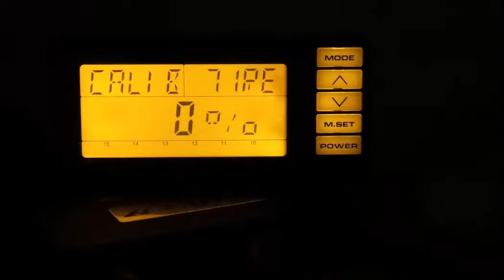JDM APEXI MULTICHECKER POWER METER MULTI CHECKER S13 S14 300ZX R32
APEXI MULTICHECKER POWER METER MULTI CHECKER S13 S14 300ZX R32

Features:

Monitors all various aspects of NISSAN vehicles using the diagnostic signal.
The Multi-Checker is a valuable diagnostic tool designed for most NISSAN fuel injected automobiles. The unit monitors and displays a wealth of information and is unmatched by any other similar diagnostic meter on the market today.
The unit displays vehicle speed and engine RPM both in real-time and peak hold modes. Injector pulse duty is displayed in percentages with a peak hold mode. The airflow percentage, ignition timing, horsepower display, torque display, and air-fuel ratio display add to its impressive list of functions.
The unit can also alert the driver to recommended up-shifting points and will sound an alarm as the air flow meter or injectors reach maximum capacity. A large, easy-to-read display clearly shows all functions and is back-lit in orange for easy nighttime visibility. The display can also be set to a bar graph mode for quick and efficient monitoring.

Available now!  JDM. Direct to you from JapanDyno in 白馬村, Nagano Japan.